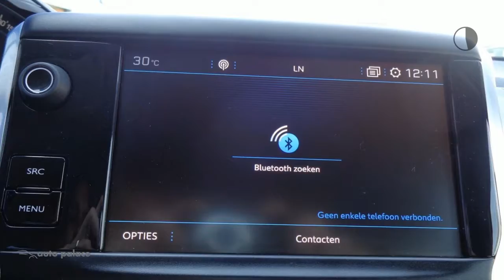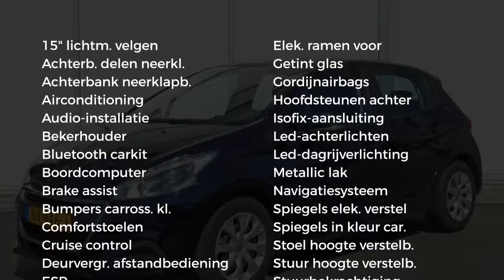Peugeot 208 1.6 BlueHDI 100pk 5D Active